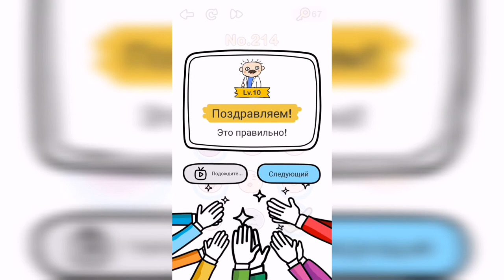Brain Out / Испытание / Уровень 214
Как пройти Brain Out ответы, решение, прохождение. Уровень 214 - Найдите 6 улыбок

Привет, ребята!